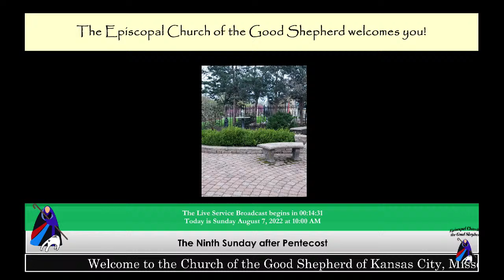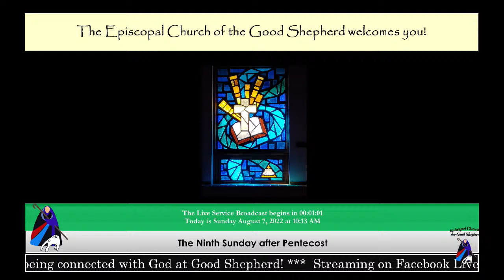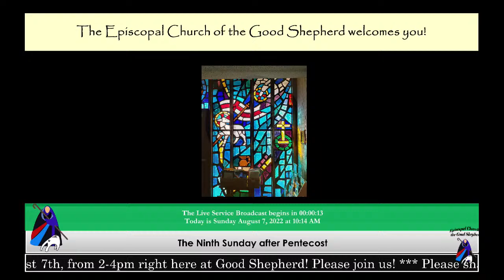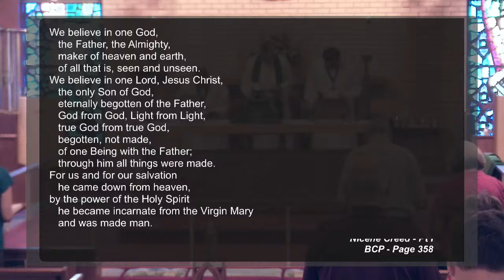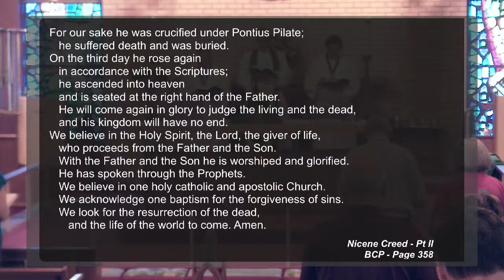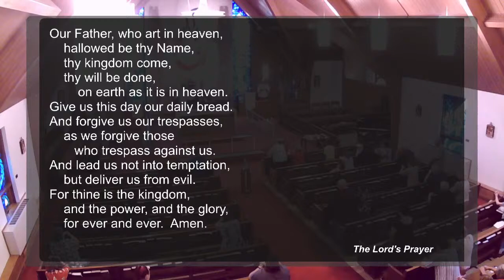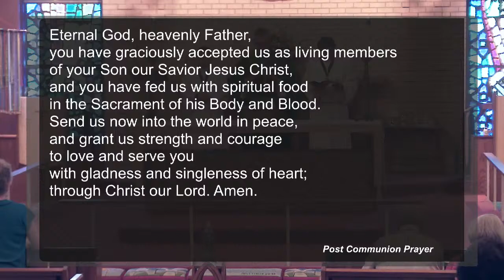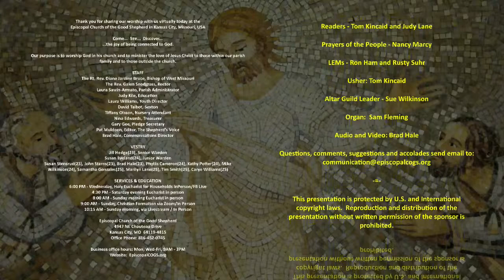9th Sunday of Pentecost - Good Shepherd, Kansas City, MO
Good Morning!  Please join us for our worship service for the 9th Sunday after Pentecost at 10:15am, August 7th, 2022.  At the Episcopal Church of the Good Shepherd in Kansas City, Missouri.  ALL are welcome!  Please share this broadcast with your family and friends and invite them also!

Come...  See...  Discover...  the joy of being connected to God!